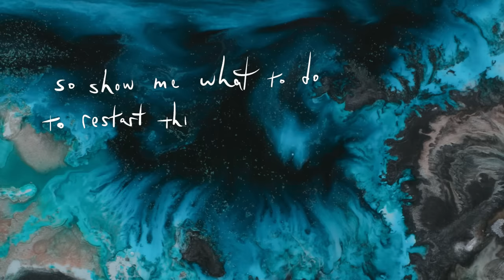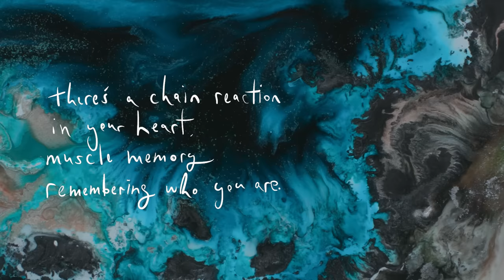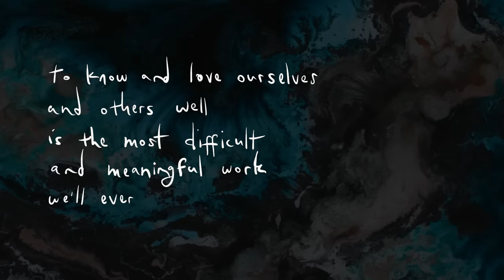Sleeping At Last - "Nine" (Official Lyric Video)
"Nine" - inspired by Enneagram Type Nine is from the "Atlas: II" song series by Sleeping At Last.
Produced by Wonderkind Studios (Huge thanks to Brian MacDonald!)
Handwriting by Ryan O'Neal

Listen to the entire Atlas: II series of songs by Sleeping At Last